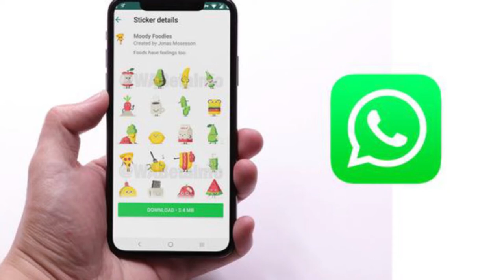Inteligencia Socioemocional/Inteligencia Emocional en WhatsApp/20210918-CE2021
Inteligencia Socioemocional. Inteligencia Emocional en WhatsApp. Conductor: Janeth Arely Márquez Flores. Fecha de Emisión: 18 de Septiembre del 2021. Este y otros programas los pueden ver en: Producciones con fines educativos a cargo del Lic. Ernesto Gutiérrez Garcés - Director General de Educación Secundaria Técnica en la CDMX.